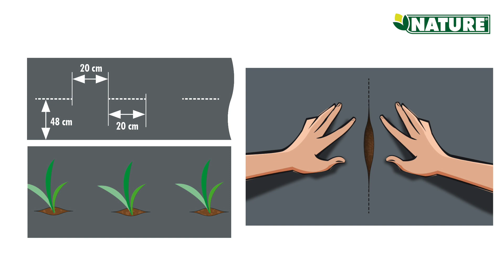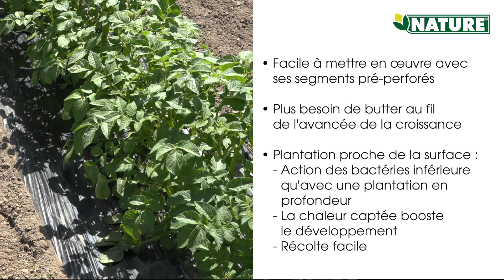PAILLAGE POMME DE TERRE FR